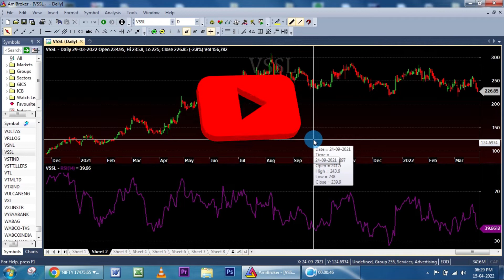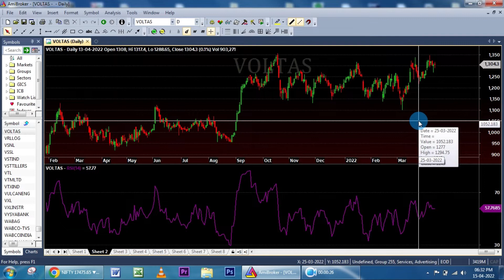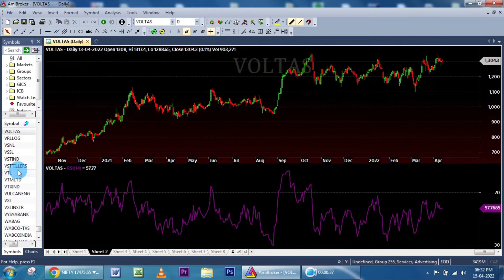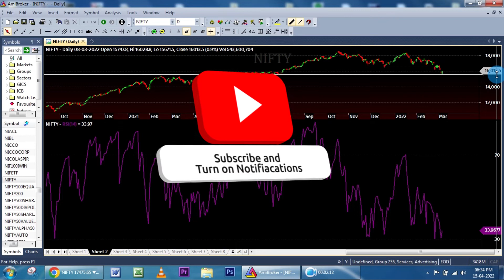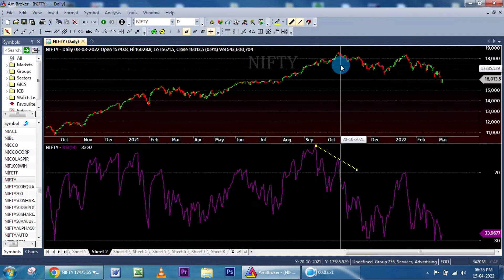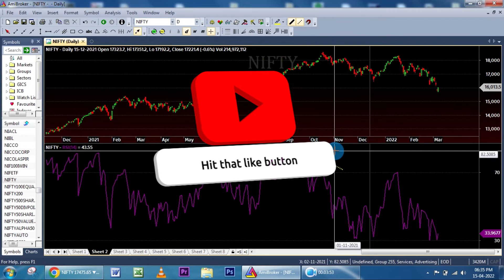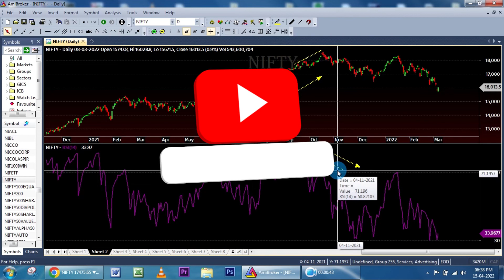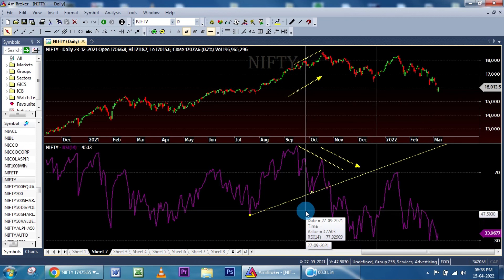Best RSI Tricks in 2022 (Part - 1)